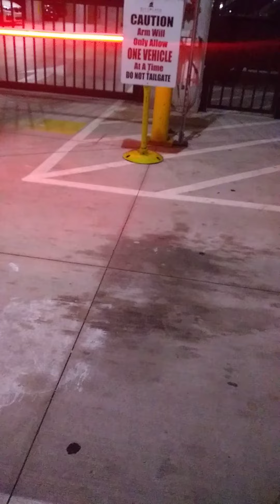Post Inspection - Cityplace West Palm Beach, FL. Guard sleeping on post